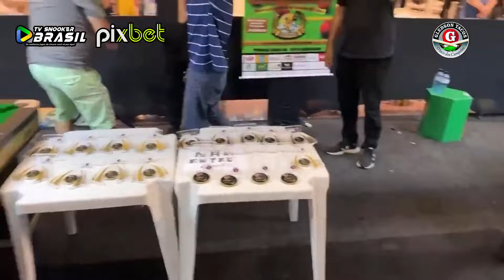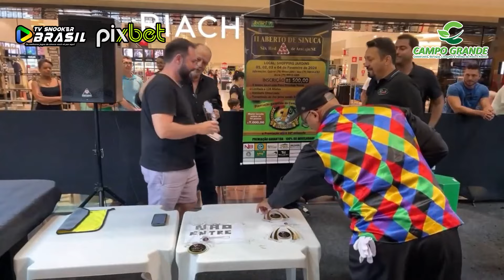Super Final do II Aberto de Six Red em Aracaju SE - Igor Figueiredo x Noel Snooker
Filmagem: Canal @snookeramigos955

**Aqui sempre você assistirá bons jogos de Sinuca e Snooker em alto nível ""diversas modalidades de Jogos de Sinuca ao vivo"" Clique e confira várias opções para você se divertir a qualquer momento!

Tropical Irrigação
Glaydson Tacos